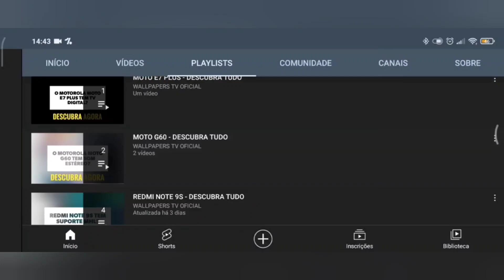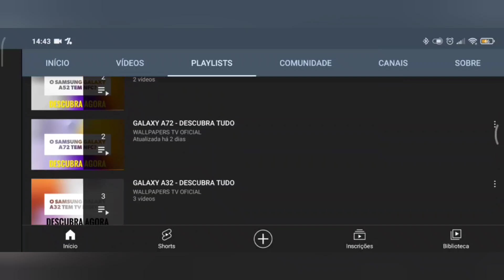🔴 O MOTOROLA EDGE 50 ULTRA 5G TEM ENTRADA P2?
No vídeo de hoje respondo se o Motorola Edge 50 Ultra 5G tem suporte para a entrada p2, para fones de ouvido, e a resposta é não. O Motorola Edge 50 Ultra 5G não tem suporte para a entrada p2, para fones, assim o ideal é utilizar fones Bluetooth.